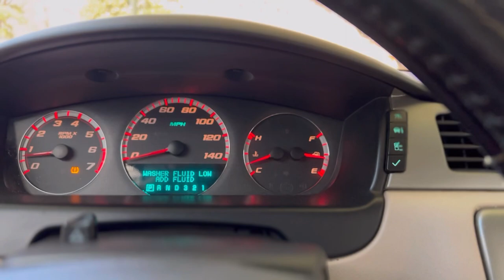CRACKED MY CUSTOM 3IN. BORLA EXHAUST AGAIN ON MY CAMMED IMPALA SS